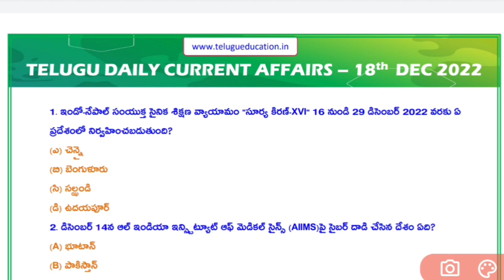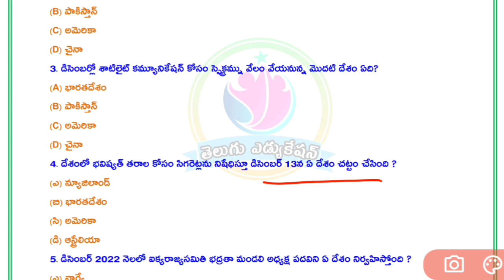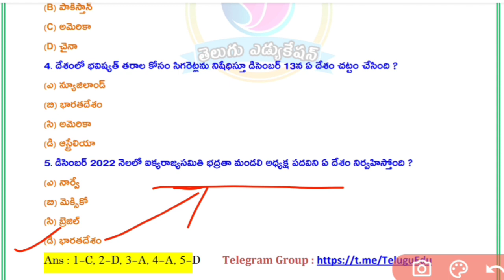Daily Current Affairs 18/12/2022 | Telugu Current Affairs | Group 4 | DAO | Group 3 | Group 2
Daily Current Affairs in telugu 18/12/2022 | Telugu Current Affairs | tspsc| appsc

Daily Current Affairs in telugu 2022 | tspsc | appsc | gurukula | telugu current affairs